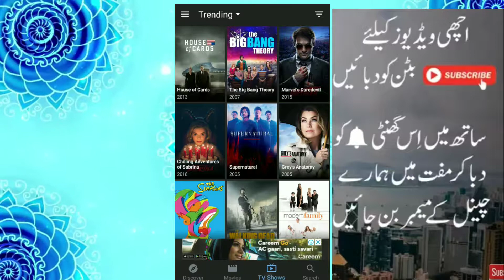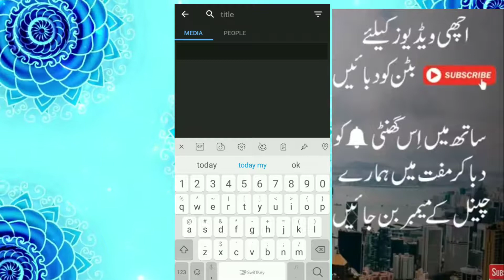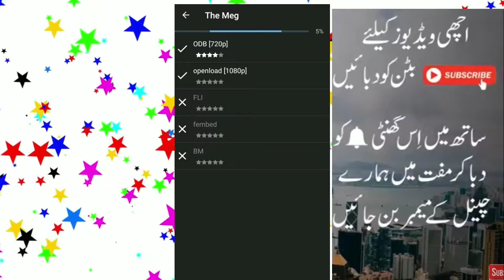🔥Secret App That You can never see in your Life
Hi friends, here is 🔥Secret App That you can never see in your Life. You must try this secret app in your mobile phone. Hope you luke this. Thanks

About : techhickers is the channel where you can find all the best videos, Earning tutorials, Best Apps reviews, Free internet, And more about Technology. Channel owner